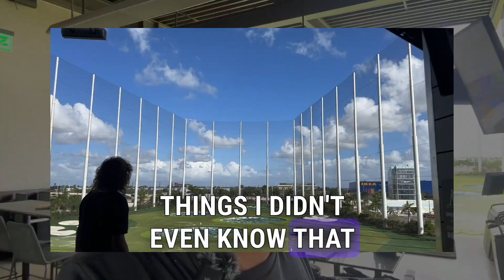Who plays the most important role in an cyber incident response plan? || CyberThinker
In my view, it’s the Incident Response Coordinator. They’re the anchor during a cybersecurity incident, ensuring every team member knows their role, every action is coordinated, and nothing is overlooked.

Just like a golf coach on the field, the Incident Response Coordinator leads with a clear strategy, keeps communication smooth, and allocates resources effectively. They provide the calm focus needed in high stress situations and make sure every action is documented and lessons are learned.

In incident response, having a strong leader at the helm isn’t just helpful. It’s essential. Make sure your team knows who’s steering the ship when it matters most.

Don't miss out on exclusive content and insights from leading experts in the field!